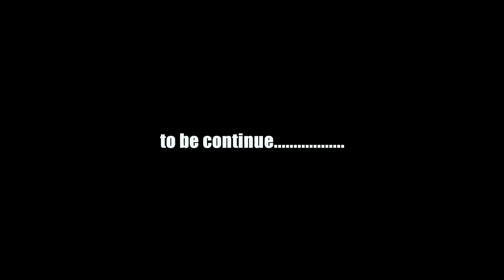GH POKI VS COUNTRY MAN SONGO ( NYANTAKYI )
Geoponet Multimedia is to put smiles to the faces of our Followers, with funny clips,movies,series,music.etc. Please remember to share this video with your lovely friends and subscribe to our channel to receive latest updates.

we also provide the following service
MC music video shoot, photo-shoot, etc.